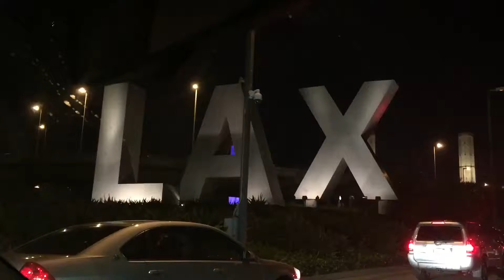Going back to Jakarta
From Lax 19 July 2016